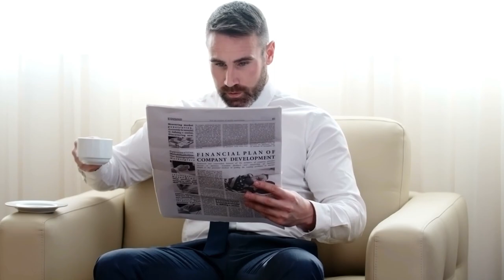TOP 10 MOST DANGEROUS DOG BREEDS IN TNE WORLD